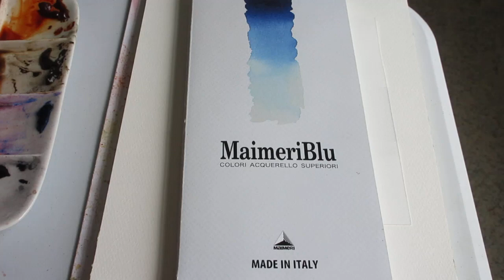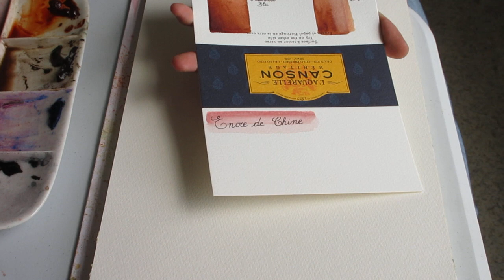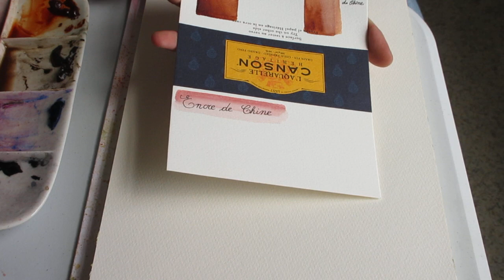Démo aquarelle "MAIMERI BLU" sur papier "CANSON AQUARELLE" et pinceaux PRINCETON Jacques le peintre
Démonstration rapide de Jacques le Peintre sur papier Canson "Aquarelle" avec l'aquarelle "MAIMERI BLU" et les pinceaux PRINCETON série"Neptune"